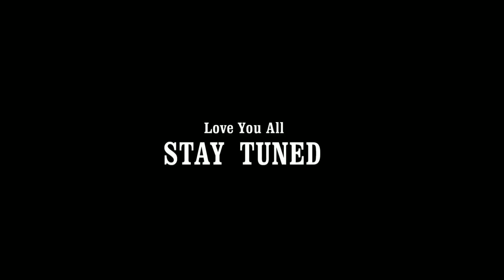Maithon Dam Trip | Khatarnaak Accident bhaisaab, I Alomost Died in a Suri Road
*Distance between Kandi and Maithon Dam 4 hr 43 min (180.8 km) via SH 11 .
 *Maithon, derived its name from “Mai Ka Sthan”, meaning the place for the Hindu Goddess Maa Kalyaneshwari. It is located on the banks of river Barakar. The Maithon Dam is located about 48 kms from the Coal City of Dhanbad. The dam with an underground power station is one of its kinds in the whole of South East Asia. The lake on which it is built is spread over 65 square kilometers. This was developed by the Damodar Valley Corporation (DVC Ltd) way back in the year 1948. The dam is about 15712 ft long and about 165 ft long. The underground power station has a capacity to generate around 60,000 KW of electric power.

*The Maithon dam itself is located on a picturesque landscape amidst a beautiful lake and beautiful green forests. You could avail boating with friends and family on the lake. Apart from that you could even enjoy a walk in the beautiful green forests around the lake. Watching the sun rise and sunset is delightful for tourists, which you must not miss when you are in Maithon. If you are spiritual minded then you must also visit the ancient temple of Mother Goddess Kalyaneshwari.

            Winter Ride
                 Bina Manjil Safar
Hello YouTube & My lovely Subscribers Welcome to My YouTube Channel INNOVATION RIDE ,Here i first for you All with a New video Of My bikeRide Maithon_Dam ( Jharkhand_Tourism ) Visit , Hope you All enjoy it...